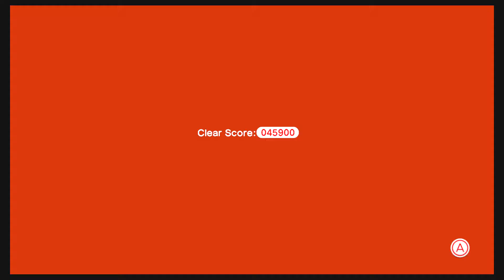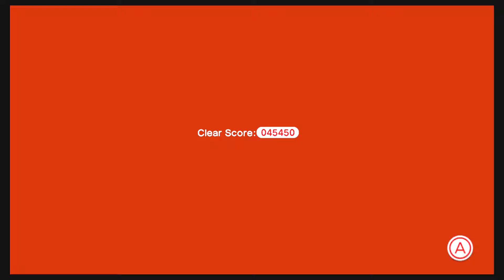Playing Super Mario 3d World with my 9yr old daughter (pt 3)